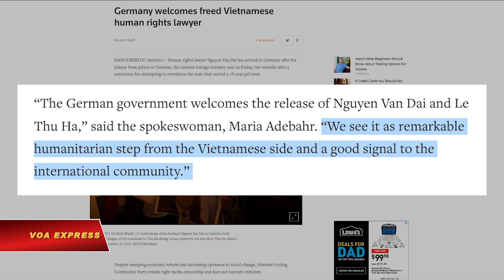Đức hoan nghênh Việt Nam phóng thích luật sư Nguyễn Văn Đài (VOA)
Tin tức Nếu không vào được VOA, xin các bạn hãy vào để vượt tường lửa. Chính phủ Đức hoan nghênh việc luật sư Nguyễn Văn Đài và cộng sự Lê Thu Hà được phóng thích, theo người phát ngôn Bộ Ngoại giao Đức.

Bộ Ngoại giao Đức nói họ ghi nhận việc phóng thích này là một bước quan trọng thể hiện sự nhân đạo của chính phủ Việt Nam và là một tín hiệu tốt cho cộng đồng quốc tế.

Luật sư Đài ra khỏi trại giam tối thứ năm 7/6 và bay đến Franfurt, Đức, sáng ngày 8/6 cùng vợ là bà Vũ Minh Khánh và người cộng sư Lê Thu Hà, theo nguồn tin từ Hội Anh em Dân chủ mà ông Đài là một sáng lập viên.

Luật Sư Đài, 48 tuổi, là một nhân vật bất đồng chính kiến được nhiều người biết tiếng qua các hoạt động cổ súy nhân quyền tại Việt Nam cũng như qua các lần ông bị sách nhiễu, hành hung, giam cầm.

Tên tuổi của ông được quốc tế lưu ý từ vụ án Nguyễn Văn Đài-Lê Thị Công Nhân năm 2007. Lần đó, ông bị 4 năm tù về tội danh "Tuyên truyền chống Nhà nước.” Ông bị bắt lại cuối năm 2015 trước khi bị tuyên án 15 năm tù với cáo buộc “Hoạt động nhằm lật đổ chính quyền nhân dân” hồi tháng 4 năm nay.

Trong một diễn biến liên quan, cựu tù nhân lương tâm và blogger Lê Văn Sơn, người đang bị Việt Nam truy nã vì không chấp hành lệnh quản chế trong vụ án 14 nhà hoạt động Công giáo năm 2011, đã đến thành phố Portland, bang Oregon, Hoa Kỳ hôm 8/6/2018, blogger này loan báo trên Facebook.